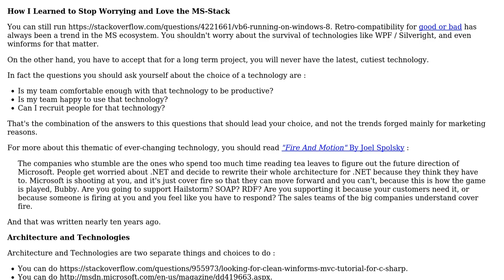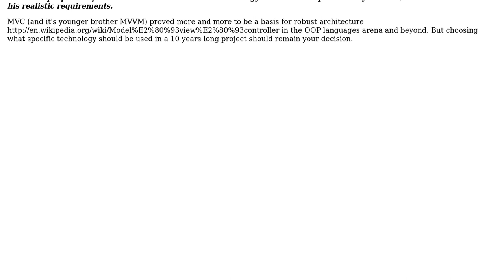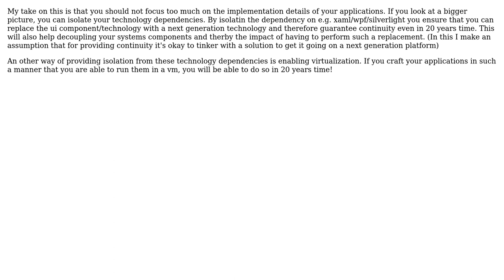Software Engineering: How to architect enterprise desktop applications for Windows 8?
With thanks & praise to God, and with thanks to the many people who have made this project possible! | Content (except music & images) licensed under CC BY-SA | Music | Images & others | With thanks to user RationalGeek user minnow user Michael Brown user Matthieu user Carlo Kuip and the Stack Exchange Network Trademarks are property of their respective owners. You are responsible for your own actions.